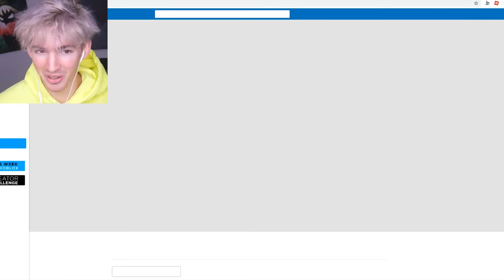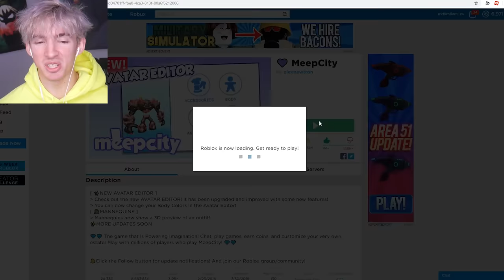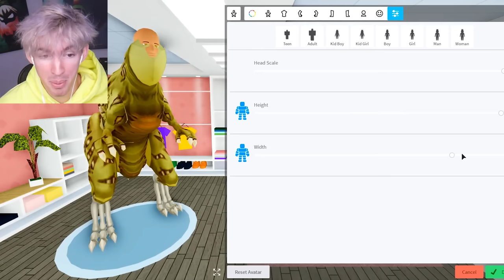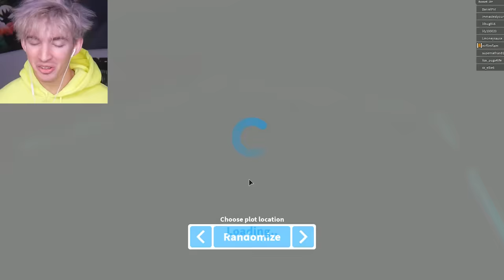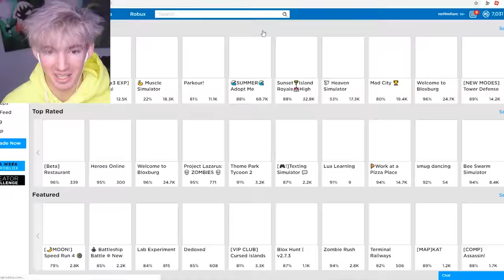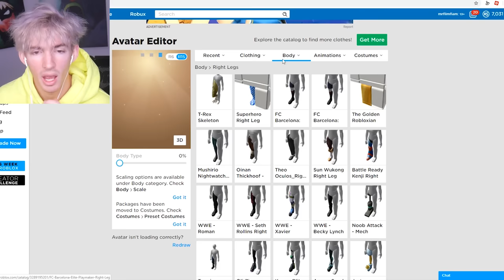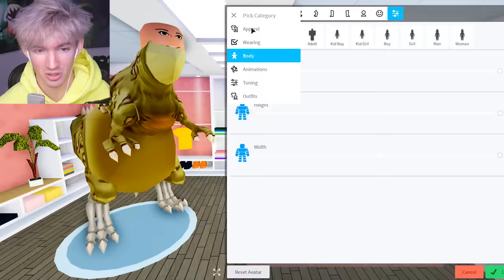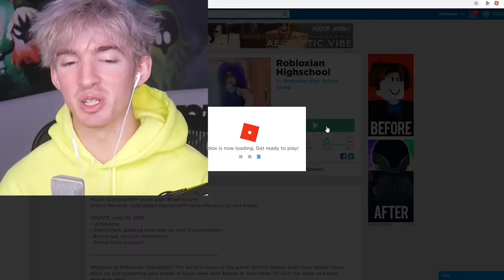I bought Roblox's GAME BREAKING item...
Today I get the new ROBLOX TOY CODE ITEM. The Dinosaur bundle from Target and oh my gosh it's legit the best roblox bundle ever lol